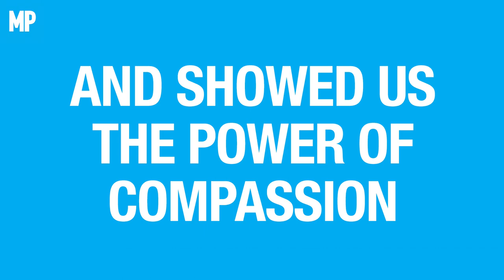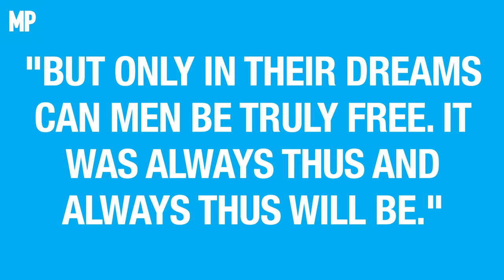A Tribute to Robin Williams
To celebrate the work of the legend that is Robin Williams, we made this little tribute. We hope you enjoy it.

R.I.P. Robin Williams!